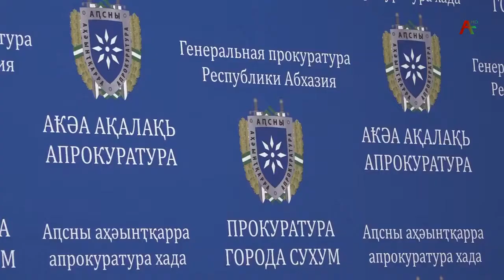Координационное совещание правоохранительных органов Абхазии